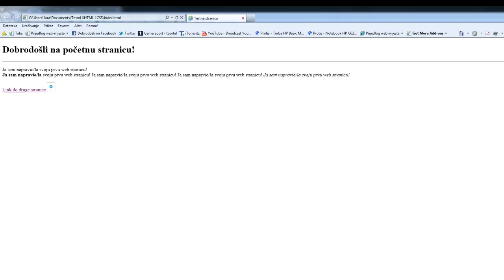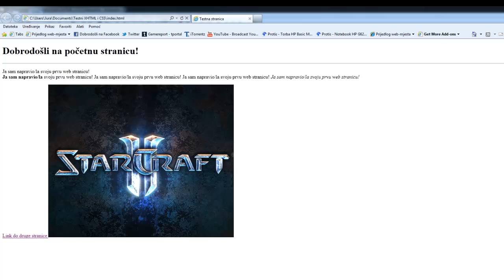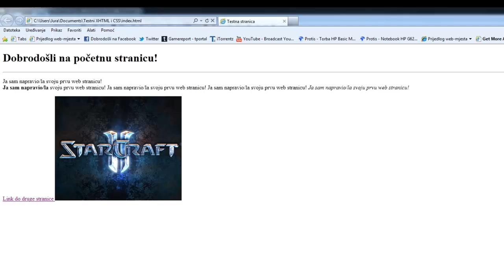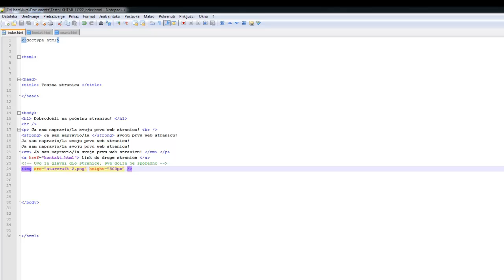XHTML i CSS - Tutorijal 10 - Slike